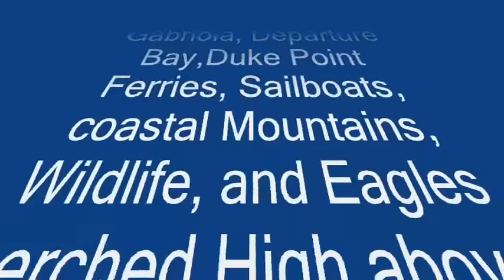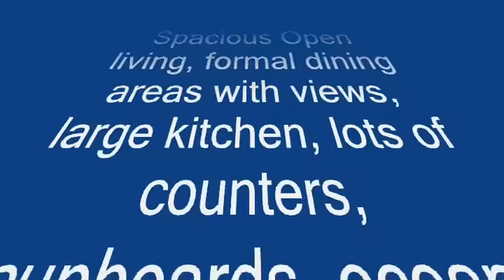Eat Pray Love Ocean Studio Only $72,000!!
Eat Pray Love Ocean Sunrise Studio
To view call
Panoramic Ocean View Windows
 Easy Care, Modern ,Upgraded,  and pleasantly Designed

Electric, Oil, and  NEW Modern Regency Wood Stove
Professionally installed $4200.
Granite hearth, double insulated cast iron, and stainless steel siding.

Ocean view Sun Decks, hot tub deck/ carport

Affordable , 1040 SQFT of Spacious Privacy.

Peaceful  Quite, One of a kind rejuvenating lifestyle Above the Ocean!

Enjoy Breakfast while Peacefully Ocean gazing in this Tropical BALI Vacation inspired home.

Feng Shuied for prosperity, love, and success.

 Sun yourself  while watching panoramic Views of Cameron Island, Gabriola, Departure Bay,Duke Point ferries, sailboats, coastal mountains, wildlife, and eagles perched high above the Petroglyph river estuary as it meets the ocean. Enjoy the fruits of flowers and a vegetable garden.

Ocean gaze through  banks of double paned windows!

Ocean views start from the Entry way, breakfast nook, Dining room, Office/ Den, Laundry/Exercise room, all the way through  to the Master Bedroom.

Spacious Open living, formal dining areas with views, large kitchen, lots of counters, and cupboards and an ocean view sink make this a chefs paradise.

  Ocean theme bathroom,with oddles of cupboards and counter tops,with a powder area.

2 to 3 bedrooms, with plenty of closet space,the master bedroom has two banks of windows one with an ocean view,custom shelf's for entertainment,and a huge closet.

 Laundry and Exercise room can easily become a 3rd bedroom, with 4 banks of ocean view windows.

Original laundry hook ups, are in the bathroom, that now has an extra  beauty counter gaining extra cupboards!

Live comfortably with warranted Blake and Erikson New Roof, new hot water tank, allergen free, all new laminate and wool flooring, cupboards and cabinets, taps, tub surround, lighting fixtures, window coverings, 3 decks, and upgrades.

Low taxes only $270 a yr with Grants.

Pad rental is only $455 and includes the best location facing the tranquil ocean front, peaceful and Private, you will not see your neighbors only the house rooftops below and  the ocean front.Included in pad rent is  City Water, Garbage cub side service, postal service , park maintenance and road services

 with Tax evaluation and upgrades, this home is Valued at  $96,100

This easy care home, can be rented and your Pets are Welcome.

 Back yard with garden is also suitable as a fenced space for a dog.

All this and a carport for you favorite vehicle.

 Suitable for peaceful ,private lifestyles ,retirement, a 2nd home ,travelers, singles, couples, Practitioners,artists , music or office studio, and  tranquil ocean lifestyles.

Covenant 5mins drive to Down Town.

Close to Beaches, walking trails, kayak dock, golf course, farm fresh produce, Malls, Rona, Doctor clinics ,airport and both ferries. Makes for an easy commute to Victoria, Vancouver and international flights.

Enjoy this peaceful, light , bright and lovely low maintenance Ocean lifestyle home, ready for the right buyer!

A must be seen to be appreciated

Call to view

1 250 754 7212 to View